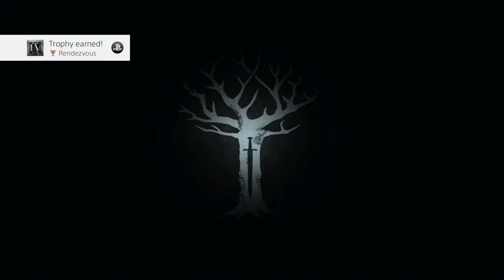Game Of Thrones Season 1 Episode 3 part 4